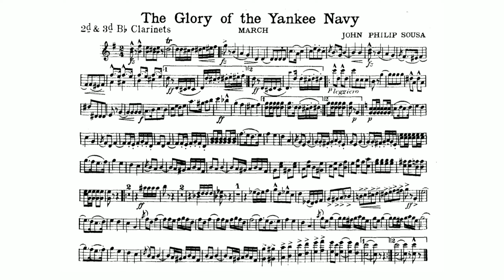Glory of the Yankee Navy by John Philip Sousa - 2nd and 3rd B-flat Clarinet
John Philip Sousa was an American entertainer and composer. He is best remembered for his marches, his band, and his patriotism. Known as the "March King," he wrote 136 marches, including The Stars and Stripes Forever, the national march of the United States.